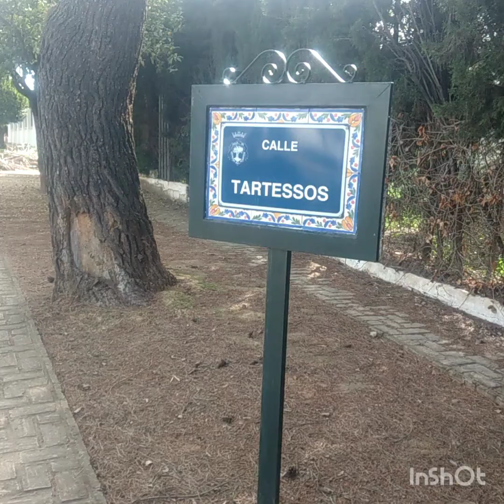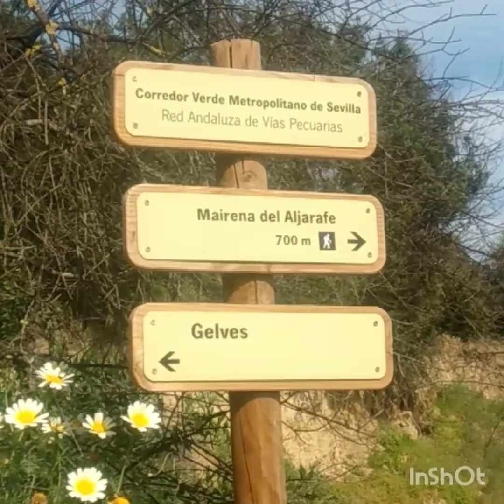Excursión a la fuente de la Regüela. 3 de Abril 2022.